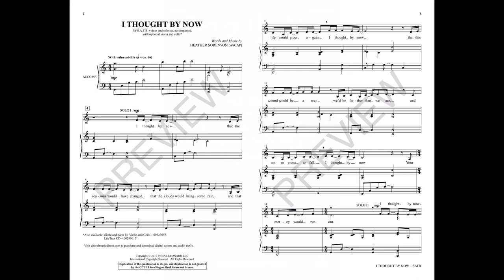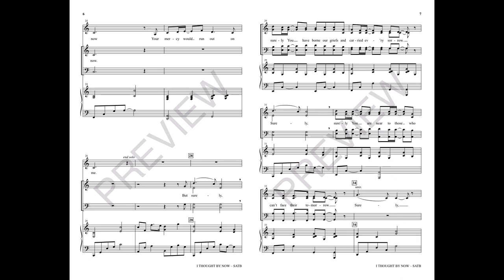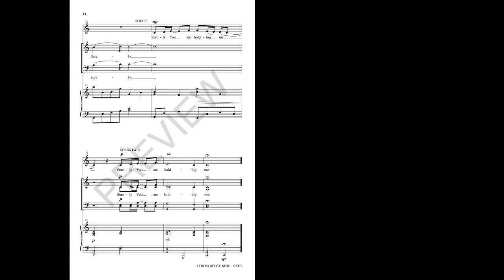I THOUGHT BY NOW (SATB Choir) - Heather Sorenson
Heart-wrenching honesty characterizes this testimony of trust. Vulnerable and authentic, the song ministers to the wounded spirit in a tender way. The use of soloists adds a theater component and eloquently delivers the diary of the song's pilgrims as they search for meaning in the journey of faith. The choir underscores the solos before being entrusted with the promise of “Surely You have borne our griefs and carried ev'ry sorrow... surely You are holding me.” Unforgettable!

Available for SATB with optional LiteTrax CD and Instrumental Accompaniment.